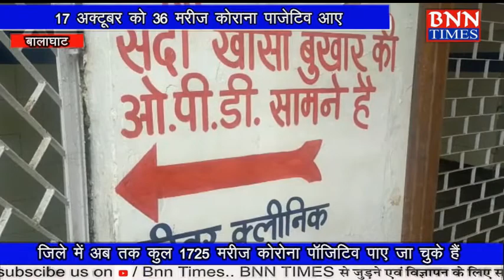बालाघाट: 17 अक्टूबर को 36 मरीज कोराना पाजेटिव आए